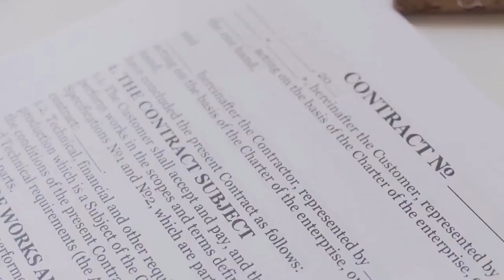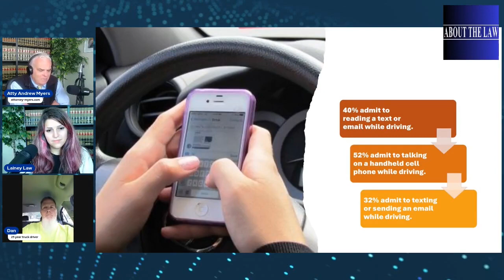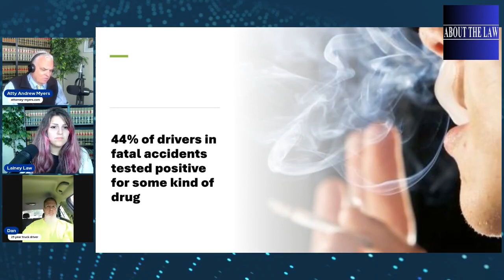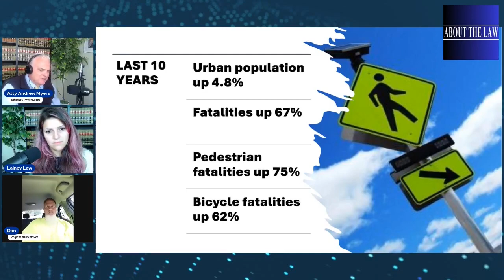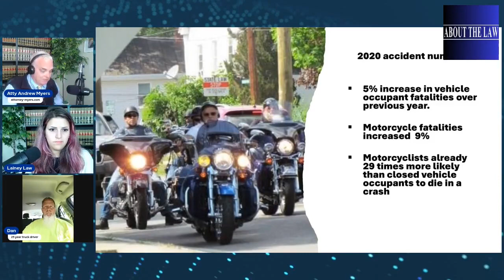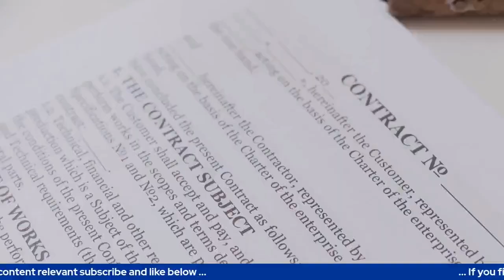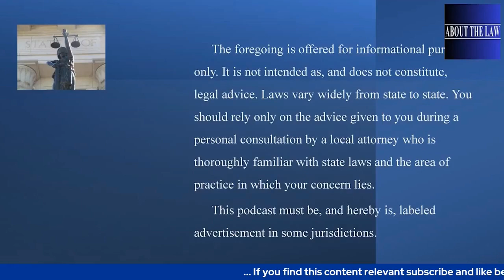Worse driving habits ever turn U.S. highways into into horror movies. Are you safe?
Alarming accident trends documented by statistics, reports and driver observations.  America's driving habits degenerate.  People say 'it was just an accident' but in fact negligent driving and reckless driving create foreseeable danger on the road.

It is not intended as, and does not constitute legal advice. Laws very widely from state-to-state. You should rely only on advice given to you during a personal consultation by a local attorney who is thoroughly familiar with state laws and the area of practice in which your concern lies.

Remember, The insurance industry's own statistics indicate that once an attorney is retained, the value of any case at least doubles. Do not do this alone.